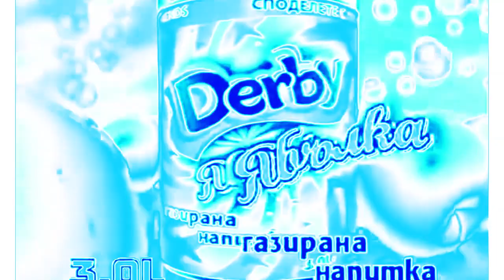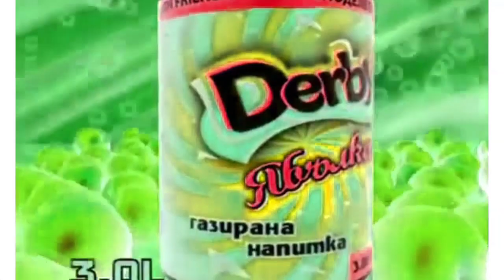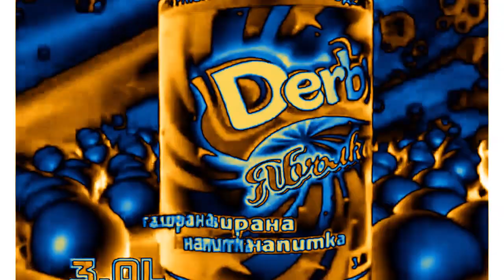Derby Apple (2007) Effects | Inspired By EPT Ident (2015 - 2016) Effects EXTENDED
Bulgarian Carbonated Drink.